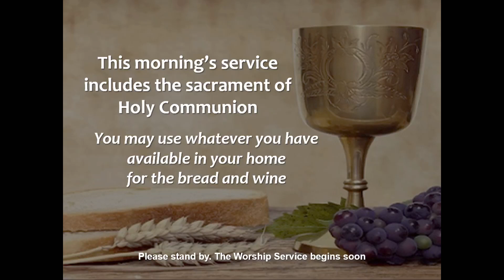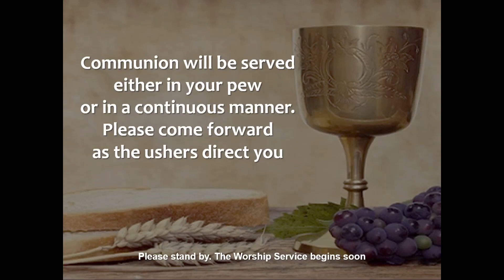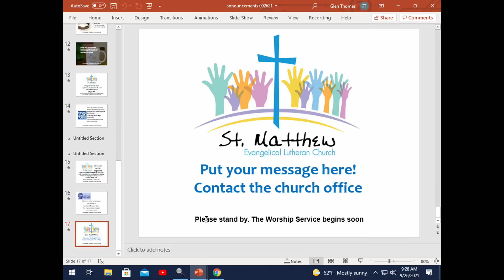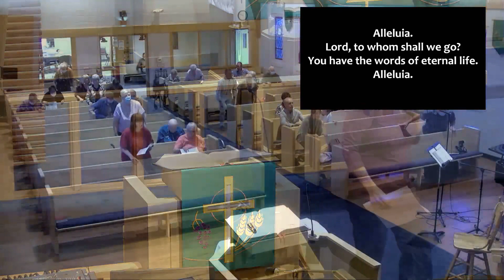September 26, 2021